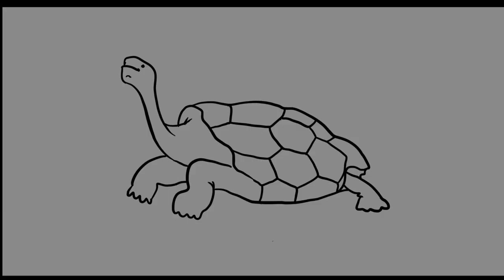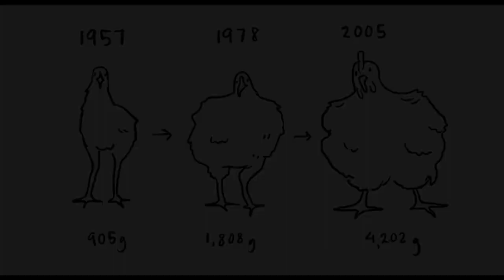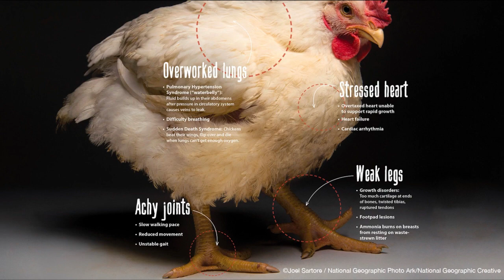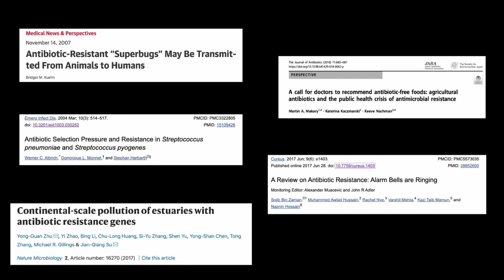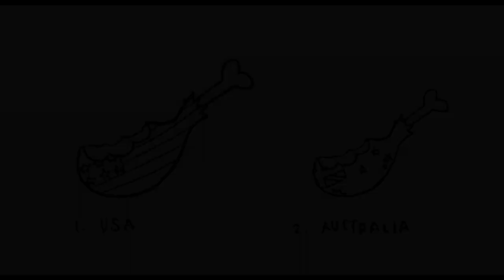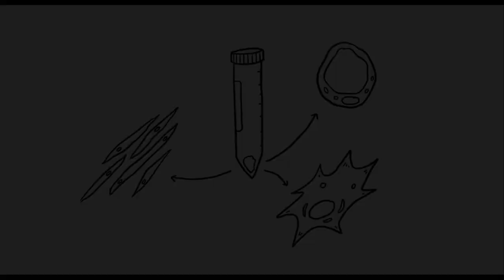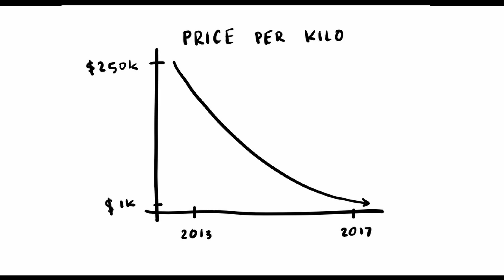Why eating Tortoise could save the planet | Tim Noakesmith | TEDxDarlinghurst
How do we feed 10 billion people by 2050 without destroying the earth in the process? Tim Noakesmith presents a potential solution on curated meat – meat produced from cell samples I laboratories. In this provocative and innovative talk, Tim presents a fresh perspective on how to diminish CO2 emissions from our food system. If you like to see applied science to change our world in big ways, this talk is for you. Tim is a serial entrepreneur and design professional who was recently recognised in Forbes 30 under 30 list. In 2017 Tim became obsessed with using his human-centred design background to solve the world's most important problems, eventually realising that creating the food systems that will scale to meet an ever-growing population is one of the most important challenges we face as a human race, so he co-founded Vow, a food/biotechnology company focussed on feeding billions of people sustainably. Before launching Vow Tim was most recently the Global Human-Centred Design Lead for Cochlear, where he was responsible for untangling the complex needs of Cochlear Implant recipients, ensuring their insights were core to the organisation's strategy, all while working within tight regulatory medical-tech frameworks. He has held a number of Senior roles in User Experience Design, Service Design and Product Strategy spanning across a diverse range of industries and technologies. This talk was given at a TEDx event using the TED conference format but independently organized by a local community.